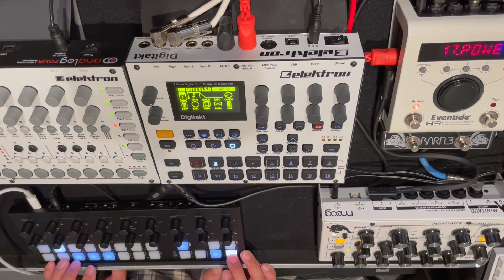T 1 Torso Test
Testing out my new T-1 Torso Electronics.

Very basic first-time run through trying stuff out.
More of my music can be found at samueljosephkim.com

Elektron Digitakt
Elektron Analog Four
Moog Minitaur
Eventide H9